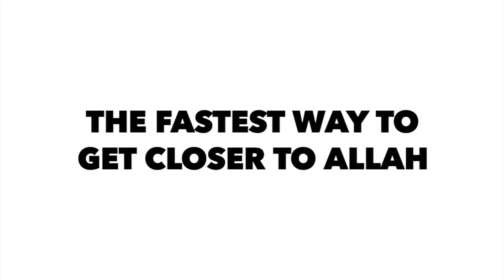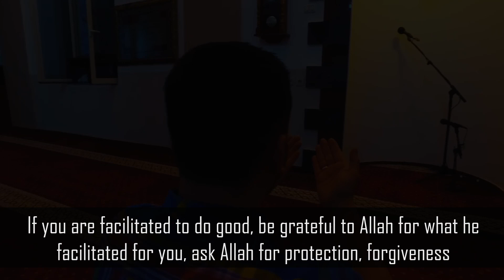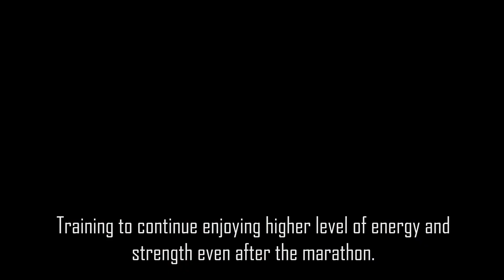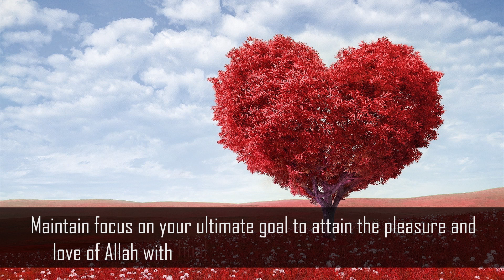The Fastest Way to Get Closer to Allah - Part 3: It's Not Over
Top Performers in every field realize that the ENDING is what really matters. They also realize that certain times are crunch times which call for a sprint, a higher level of focus and extra hard work because the WINS from those times are HUGE. It is exactly the same for Ramadan and the last ten nights. Discover in this video what you can do to avoid getting knocked out before the finish line and how to live like a champion after the marathon inshaAllah!

So enough is enough, it's time to break free from the things that keep you stuck! (No musical instruments used)

BarakAllahu feekum,
Muslim Mastery